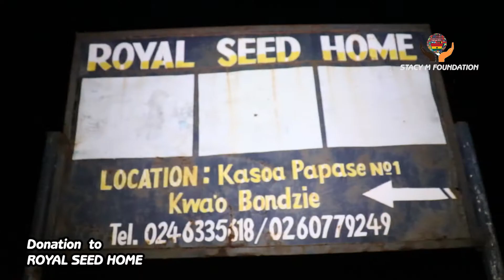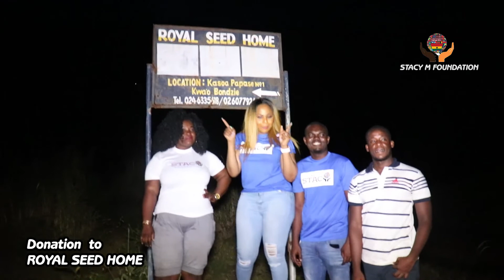STACY M FOUNDATION Donate to THE ROYAL SEED